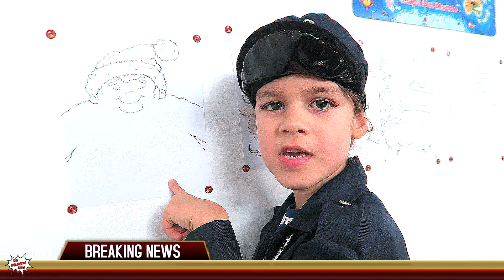CATCH SANTA CLAUS 🎅🏻 PRISON ESCAPE CHALLENGE 🔒 The Valentin Kids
CATCH SANTA CLAUS 🎅🏻 PRISON ESCAPE CHALLENGE 🔒
The Valentin Kids

Fake Santa is invading the city. We have to catch Santa Claus before he destroys Christmas. But what if by mistake we put in prison the real one? Prison escape challenge or prison break challenge witch one Santa Claus will choose?

🎁 Unboxing toys channel & stories with the dolls @ THE VALENTIN STORIES

The heroes of this channel are Nicolas, Andreas and Eric.
"Fun is not an option. We must always have fun!"

We like to have fun and make videos about toys, kids and family vlogs, travel vlogs, parks, indoor and outdoor play, playgrounds, toy stores, educational games, road trips, museums, reviews, unboxing toys, challenges, little stories with kids and sketches.

*Nicolas is 6 years old in this video.